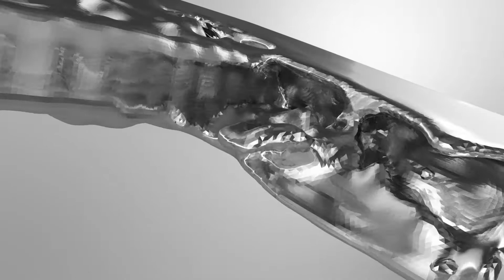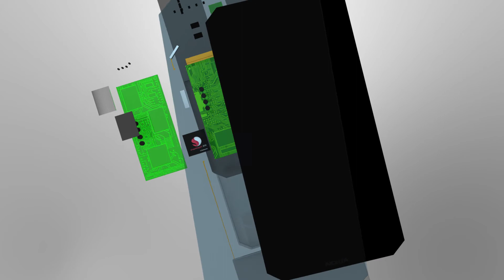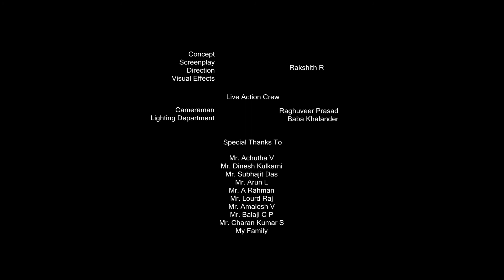Nokia N10 - VFX Concept Design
BCA - Visual Effects [ VFX ] - 6th Semester Project
By: Raksith R